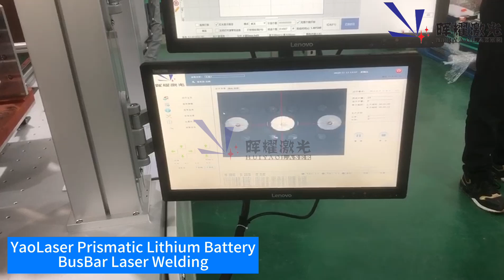Lithium Prismatic Battery BUSBAR Laser Welding --YaoLaser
Introducing YaoLaser's latest breakthrough in laser welding technology: Lithium Prismatic Battery BUSBAR Plate Laser Welding

YaoLaser takes pride in presenting an innovative solution tailored specifically for the lithium battery industry. Our cutting-edge laser welding machine offers exceptional precision and efficiency, revolutionizing the way lithium batteries are manufactured.

Key Features:
Unmatched Precision: Our advanced laser welding technology ensures precise and reliable welds, minimizing the risk of defects and ensuring superior battery performance.
Enhanced Efficiency: With YaoLaser's Lithium Battery Laser Welding machine, you can achieve high-speed welding processes, significantly improving production efficiency.
Versatile Compatibility: Our machine is designed to accommodate various lithium battery sizes and configurations, allowing for seamless integration into existing production lines.
User-Friendly Interface: The intuitive interface makes operation easy, enabling operators to quickly adapt and achieve optimal results.
At Yao Laser, we prioritize quality and customer satisfaction. Our team of experts is dedicated to providing comprehensive support and customized solutions to meet your unique requirements.

Experience the future of lithium battery manufacturing with Huiyao Laser. or to learn more and get in touch with our knowledgeable sales team.